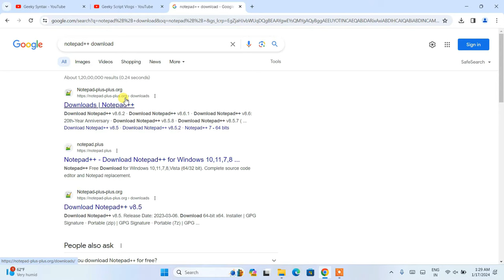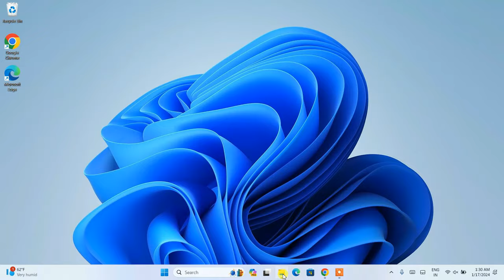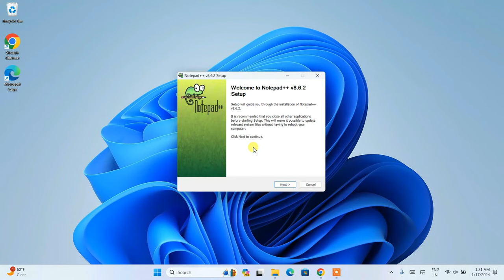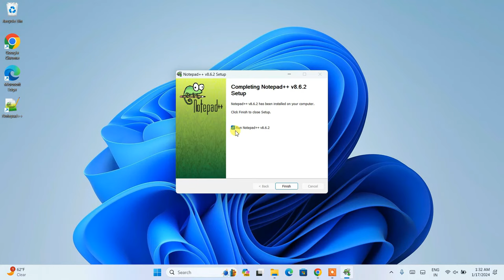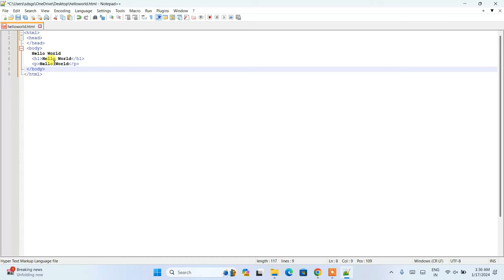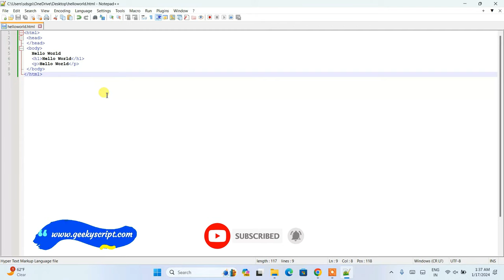How to install Notepad++ on Windows 10/11 [2024 Update] Demo Program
How to install Notepad++ on Windows 10/11 [2024 Update] Complete a step-by-step guide on Windows 10/11 OS including a demo program.

Geeky Script (
@GeekyScript) in Computer Science - Educational Videos Creator 🎉

Now How to install Notepad++?
Step 1. First You need to download Notepad++ for Windows 10/11. For that just go to the following link:
This page will lead to the Notepad++ download page.

Now after downloading Notepad++ save the file to the disk and follow the next step for installation.

Step 2. Install Notepad++
Double-click to run the Notepad++ installation file. Just follow the prompt and install Notepad++ on your OS.

What’s the Notepad++?
- Notepad++ is a text and source code editor for use with Microsoft Windows. It supports tabbed editing, which allows working with multiple open files in a single window. The project's name comes from the C increment operator. Notepad++ is distributed as free software.

Topics addressed in this tutorial:
Best Test Editor: How to Install Notepad++ in Windows 10, Windows
How to setup Notepad++
How to install Notepad++

Windows 11 Pro 64-Bit
Windows 10 Pro 64-Bit
Quick Heal Antivirus
McAfee Antivirus